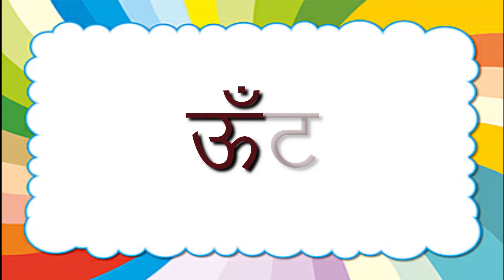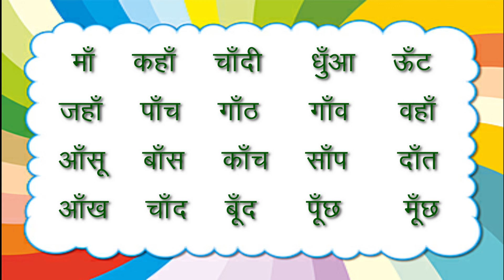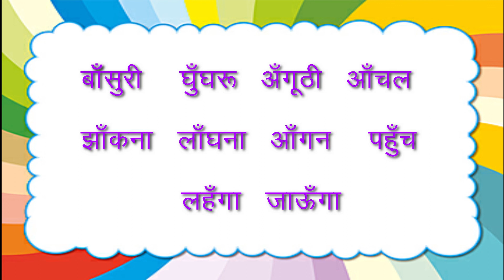चन्द्रबिन्दु की मात्रा वाले शब्द -अँ की मात्रा - Chandrabindu ki matra wale shabd padhna sikhe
चन्द्रबिन्दु की मात्रा वाले शब्द || अँ की मात्रा || Chandrabindu ki matra wale shabd padhna sikhe || Learn to read chandrabindu matra words